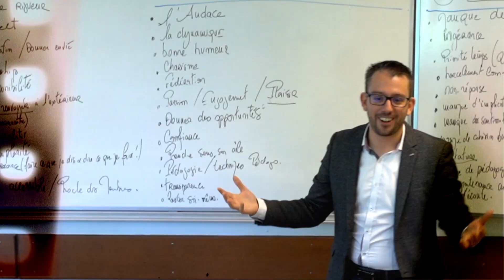Toi aussi, deviens un LeaderCitoyen !